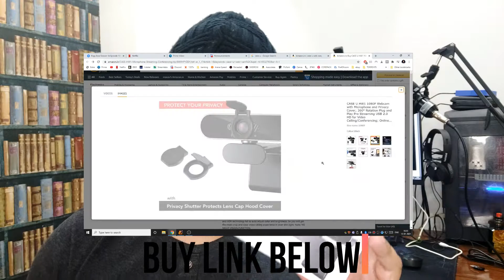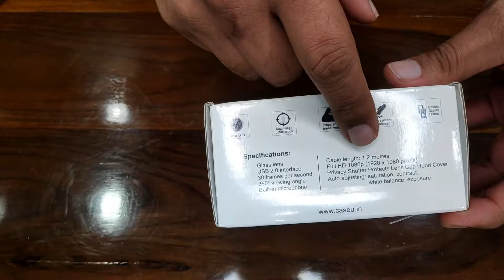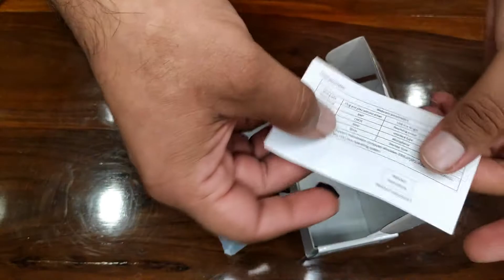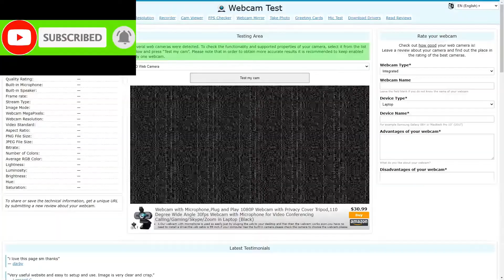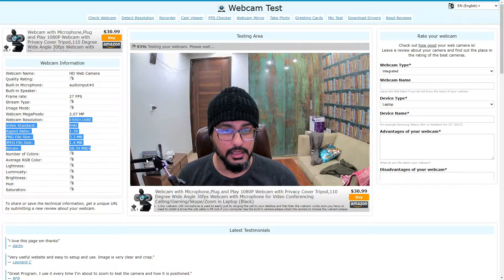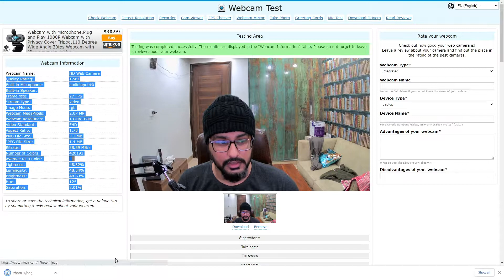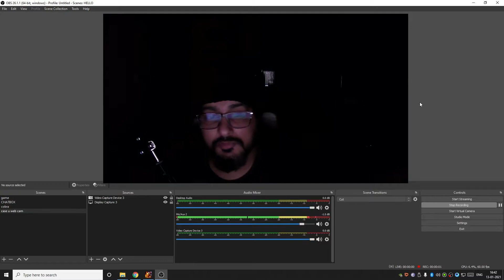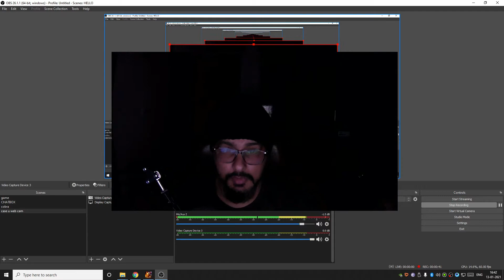CASE U HW1 (BEST BUDGET WEBCAM)? 1080P Webcam with Microphone. Testing with OBS and Dark Room